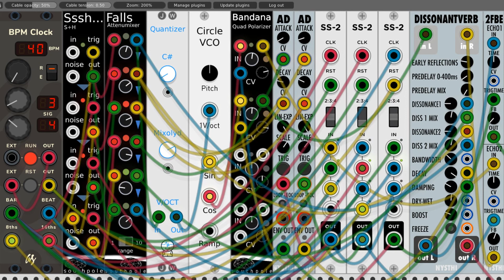ambience_VS_anxiety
My entry to VCP-11 using only 48hp of rack space. Was pretty difficult for me, I'm not much for restrictions, and I like a lot of different things happening quickly in my own patches, so it will probably become obvious in this video that I intended some kind of generative ambience that got moody, but really I just get anxious and start twisting knobs and moving cables and, yeahhhhh, I got no chill I guess lol. Happy birthday Ben de Groot!